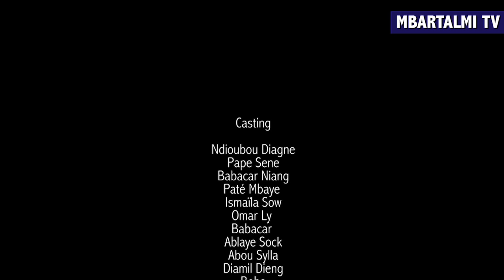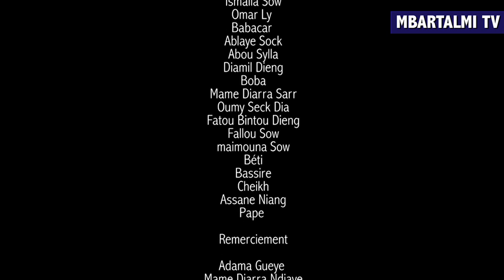SERIE KOOR : Kooru Pa Diagne Episode DU 3 MAI 2020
Mbartalmi Tv Est une plateforme de communication visuel qui permet de  voyager sans même se déplacer.
des reportages, des Couvertures Médiatique, des Séries Télévisés,  des Théâtres,  d'sports,  Cinémas ...